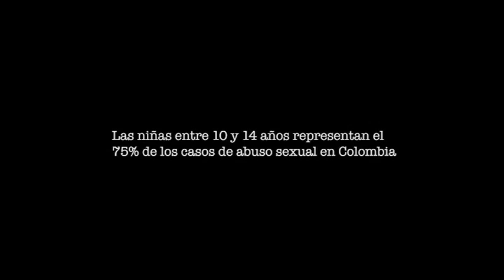Slide Prix Estudiantes 2011, Shortlist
Participantes:
Felipe Restrepo Rivadeneira
Sara Lucía Sanchez Duque
Universidad:
Jorge Tadeo lozano